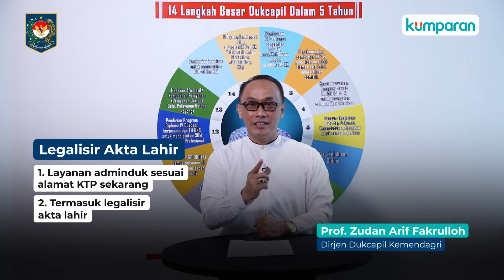Apakah Legalisir Akta Kelahiran Harus di Kampung Halaman?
Memutuskan pindah rumah sekaligus pindah domisili menjadi hal lumrah bagi masyarakat Indonesia.

Memilih menjadi transmigran berdampak ke banyak hal, mulai dari harus beradaptasi dengan lingkungan baru hingga persoalan administrasi kependudukan seperti akta kelahiran.

Biasanya salah satu hal yang menyebabkan seseorang harus berurusan dengan instansi kependudukan yakni terkait legalisir.

Lalu, apakah legalisir akta kelahiran harus di kampung halaman Yuk simak penjelasan dari Prof. Zudan Arif Fakrulloh selaku Dirjen Dukcapil Kemendagri.